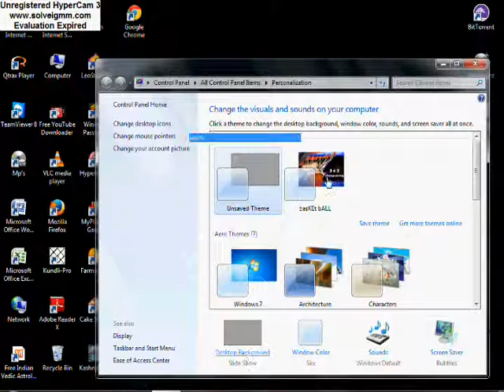how to add themes made by yourself in windows 7